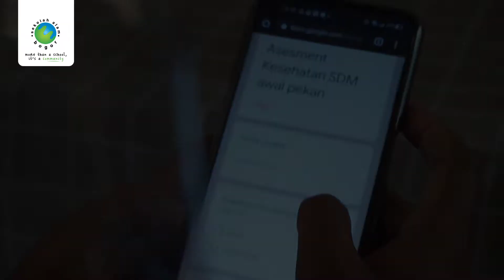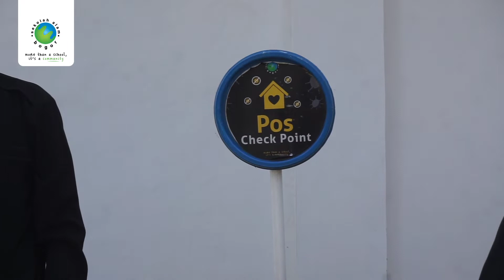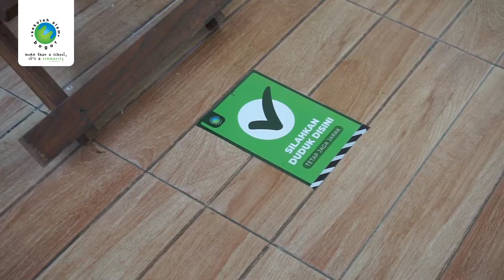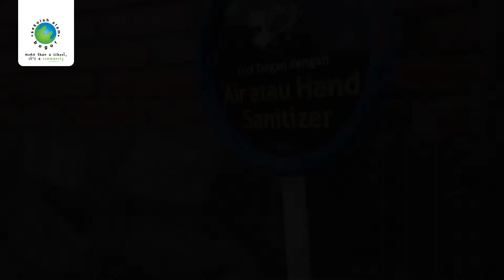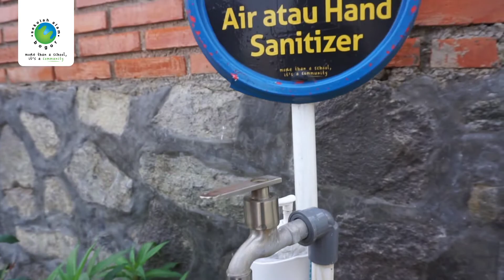Simulasi Pembelajaran Tatap Muka (Sekolah Dasar)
Sekolah Alam Bogor